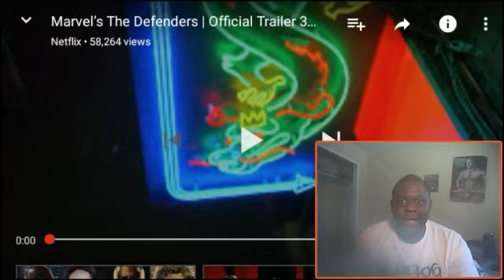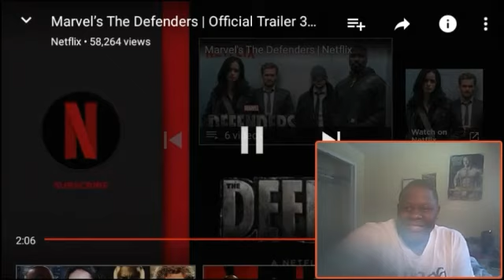Marvel’s The Defenders Official Trailer 3 REACTION!!!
We Do Reactions,Articles And Random S@T

EveryDay Videos BayBay 👍👍👍👍👍

🔴Raw Reactions Every Mondays

🔵Smackdown Live Every Tuesdays